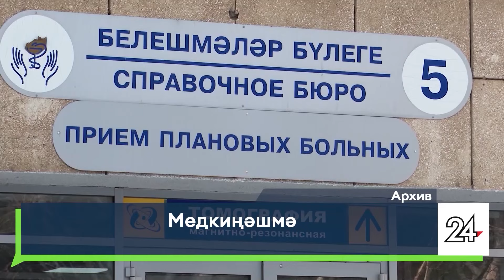Яналыклар. Яр Чаллы. 12.03.2024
1.5 нче госпиталь проекты, медицина көллиятен капиталь ремонтлау, һәм башка күп кенә мәсьәләләр.  Чаллыда Медицина советының киңәйтелгән утырышы узды.
2. Озак вакыт ашау-эчүдән тыелу-организм өчен стресс. Ураза вакытында сәламәтлекне ничек сакларга?

16+